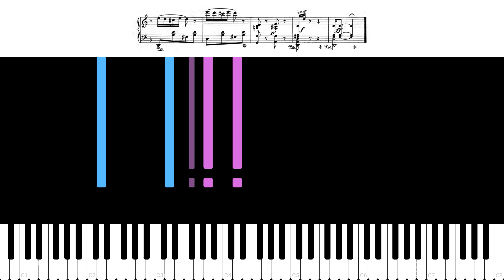Kornél Ábrányi - Csárdás Noble III/6. Sarkantyú-csárdás (source of Liszt's HR 19) (MIDI)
The Friss section of Liszt's 19th Hungarian Rhapsody is based on this piece.
MIDI by iCS 2023

N.B.: I changed F to F# in the last measure in the midi, not sure if that's a misprint in the score, but staying in major sounded better than switching back to minor.

Score from mandadb.hu